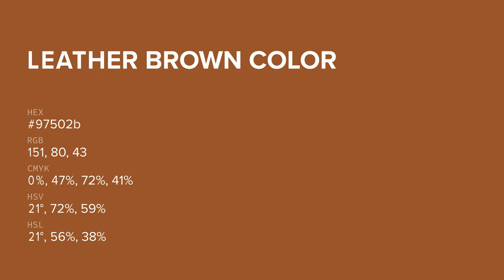Leather Brown color 97502b hex color - Orange color - Cool color 97502b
What color is Leather Brown ? 97502b hex color - Orange color - Cool color 97502b

Hex 97502b Color Code is also known as Leather Brown color.